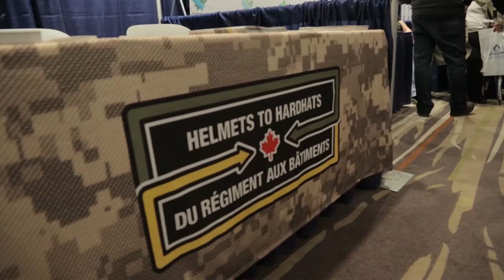CBTU Conference 2016